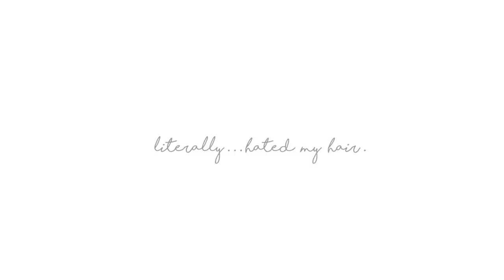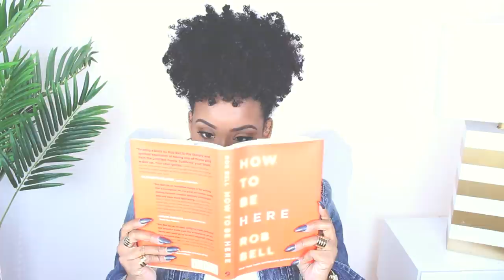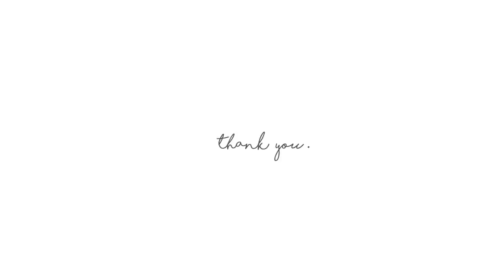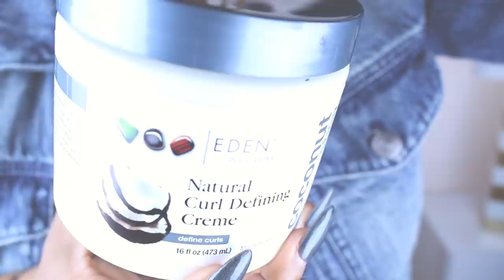NATURAL HAIR STRUGGLE | Yolanda Renee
HELLO.

eden bodyworks /